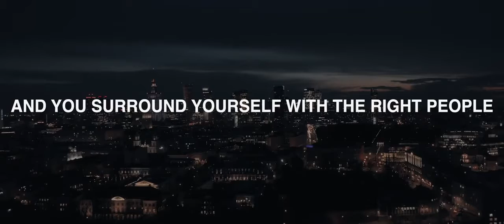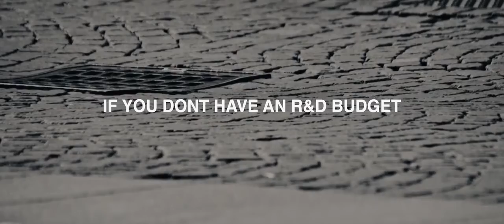How to Succeed - Expert Insights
Learn how to succeed in Sales and Marketing, quotes from the top leaders.  Watch our recorded live interviews and find Sales and Marketing actionable tips that you can apply in your business from the top leaders in the industries.